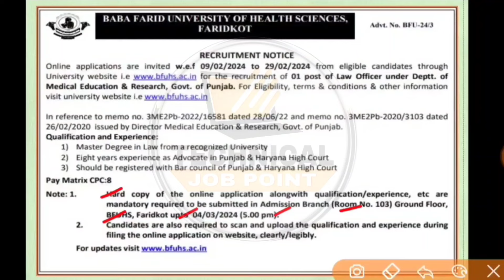Bfuhs Latest Jobs 2024 | Punjab Health Department Recruitment 2024 | Bfuhs Paramedical Vacancy 2024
Content Cover:-
BABA FARID UNIVERSITY FARIDKOT VACANCY
MPHW PUNJAB REGULAR JOBS
MPHW PUNJAB APPLY ONLINE
MPHW PUNJAB FULL NOTIFICATION
MPHW FEMALE SELECTION PROSESS
MPHW PUNJAB JOBS SYLLABUS
BFUHS BHARTI 2023
BFUHS LATEST UPDATE 2023
PUNJAB ANM JOBS 2023
PUNJAB MPHW JOBS
BFUHS MPHW BHARTI 2023
BFUHS ANM RECRUITMENT 2023
MPHW FEMALE BHARTI 2023
806 POSTS MPHW IN PUNJAB 2023
PUNJAB ANM REGULAR JOB VACANCY
MPHW APPLY AGE
MPHW JOBS 2023
ANM JOBS 2023
PUNJAB HEALTH DEPARTMENT RECRUITMENT 2023
PUNJAB PARAMEDICAL RECRUITMENT 2023
PUNJAB HOSPITAL JOBS 2023